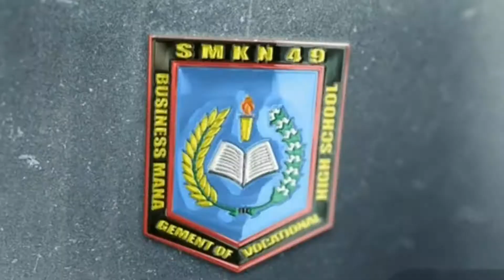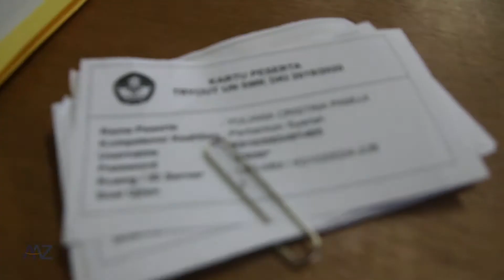Try Out UNBK 2020 Dinas Pendidikan DKI Jakarta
SMKN 49 Jakarta di hari ketiga pelaksanaan Try Out UNBK 2020 menggunakan 4 lab komp (BDP-AKL-OTKP-MM).